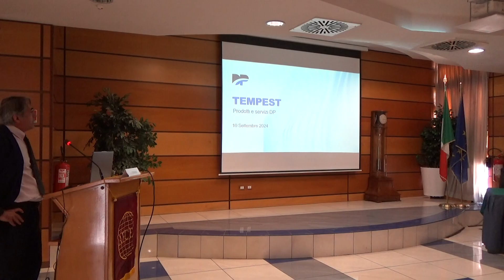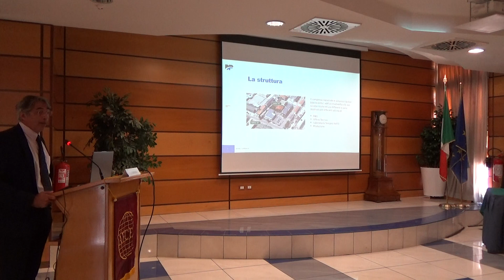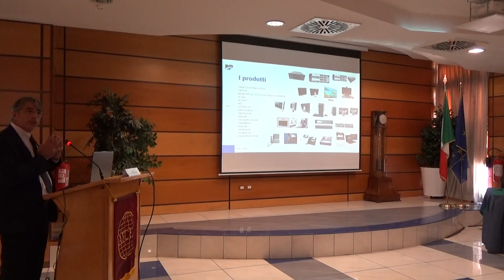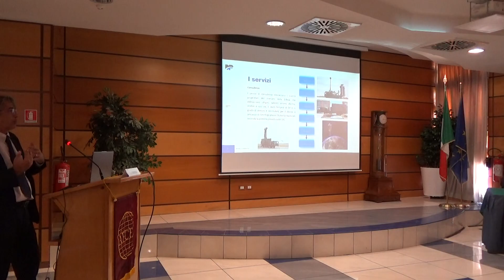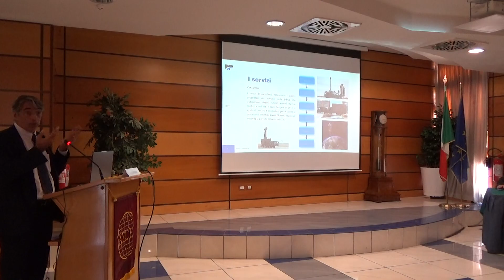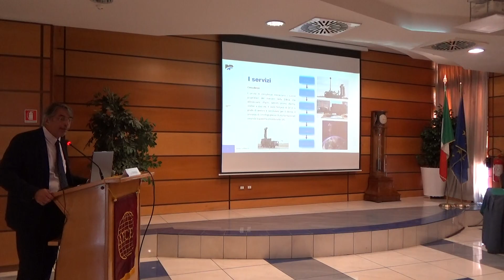Evento 10 settembre 2024 - L. Ciferni